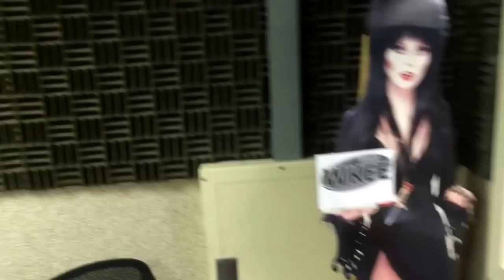Dave tries to check Jenn's throat.